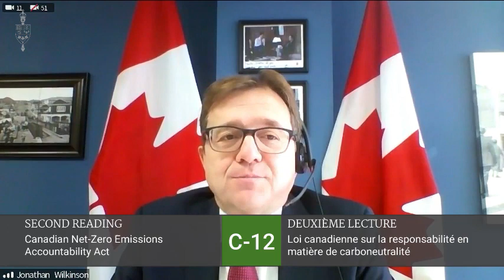Elizabeth May: "Minister, You Can't Cherry-Pick your Climate Facts"